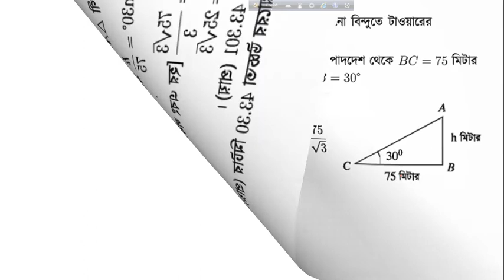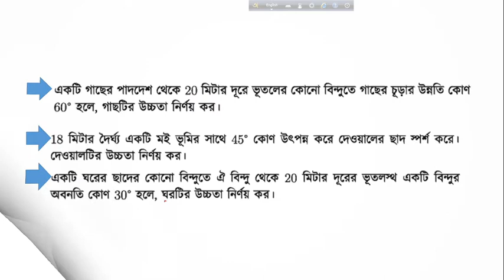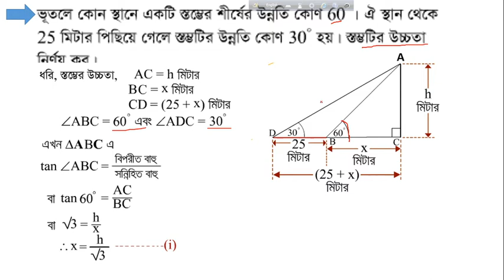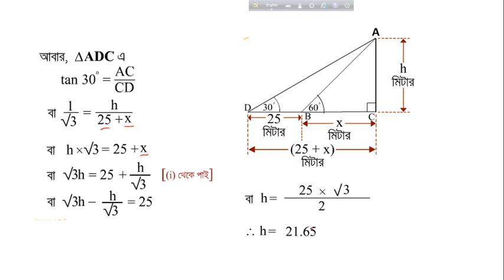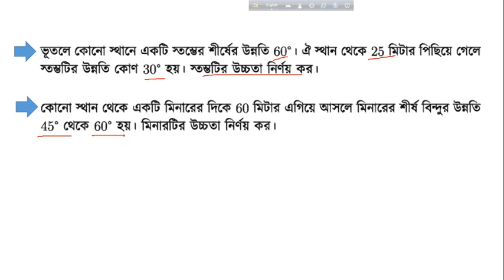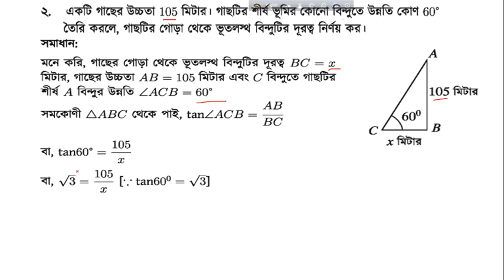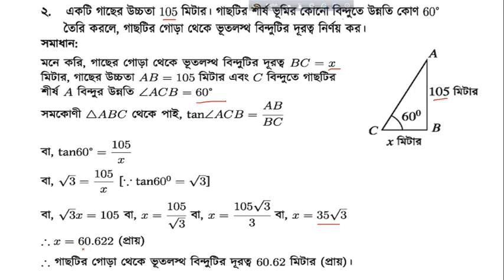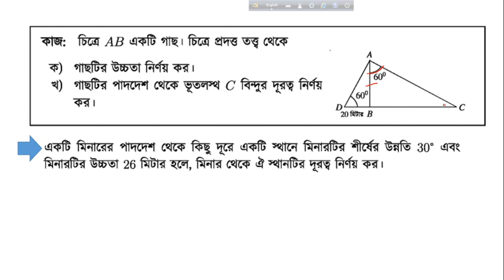২৩। সাধারন গনিত-৯ম-১০ম, অধ্যায়-১০,লেসন-১, দূরত্ব ও উচ্চতা।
অধ্যায়-১০,লেসন-১, দূরত্ব ও উচ্চতা।